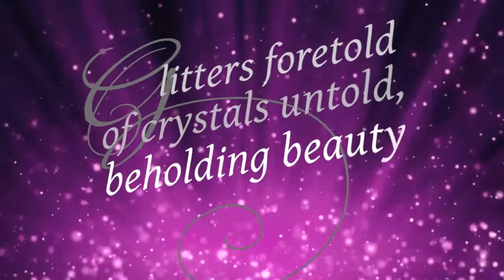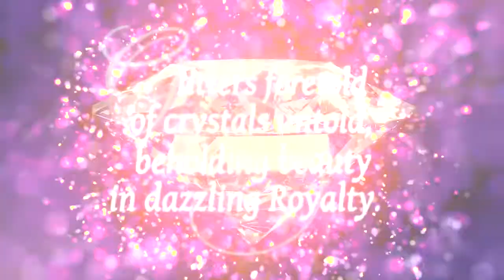NewsBits Tonight - November 14, 2019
SRP SOUTHBOUND LANE CLOSED FOR 6 HOURS ON NOV. 16

The road closure, which will start at 2 p.m., will give way for the Cebu Leg of the 30th SEA Games Torch Run.